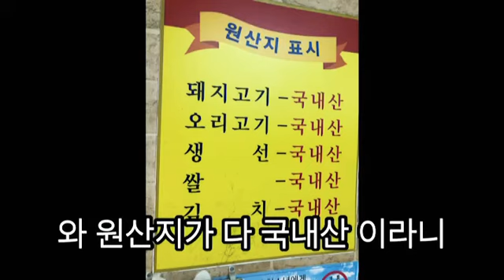돈오리가맛집,오리탕으로 유명한 돈오리가 여러분도 느껴보세용!!